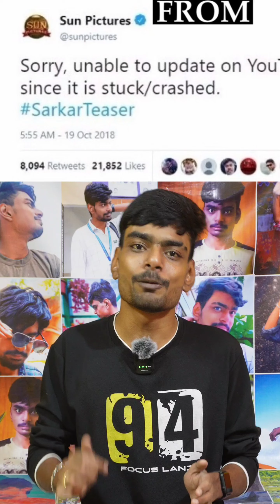விஜய் கட்சியில் சேராதீர்கள்🤬